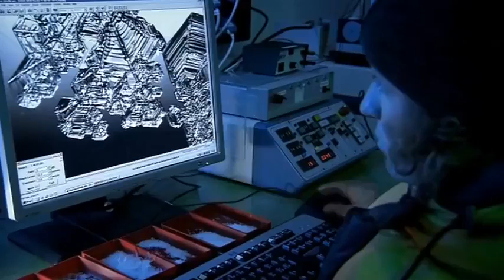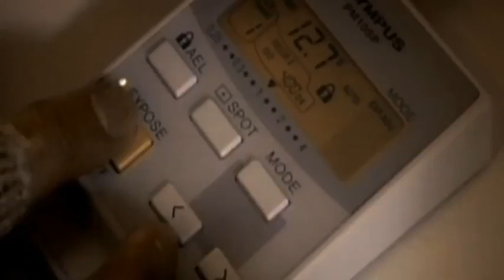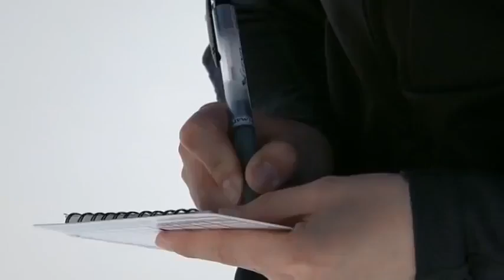BBC I The phenomenon of snow in the wilderness I Wild Animals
Snow refers to forms of ice crystals that precipitate from the atmosphere (usually from clouds) and undergo changes on the Earth's surface. It pertains to frozen crystalline water throughout its life cycle, starting when, under suitable conditions, the ice crystals form in the atmosphere, increase to millimeter size, precipitate and accumulate on surfaces, then metamorphose in place, and ultimately melt, slide or sublimate away. Snowstorms organize and develop by feeding on sources of atmospheric moisture and cold air. Snowflakes nucleate around particles in the atmosphere by attracting supercooled water droplets, which freeze in hexagonal-shaped crystals. Snowflakes take on a variety of shapes, basic among these are platelets, needles, columns and rime. As snow accumulates into a snowpack, it may blow into drifts. Over time, accumulated snow metamorphoses, by sintering, sublimation and freeze-thaw. Where the climate is cold enough for year-to-year accumulation, a glacier may form. Otherwise, snow typically melts seasonally, causing runoff into streams and rivers and recharging groundwater.

Major snow-prone areas include the polar regions, the upper half of the Northern Hemisphere and mountainous regions worldwide with sufficient moisture and cold temperatures. In the Southern Hemisphere, snow is confined primarily to mountainous areas, apart from Antarctica.

Snow affects such human activities as transportation: creating the need for keeping roadways, wings, and windows clear; agriculture: providing water to crops and safeguarding livestock; sports such as skiing, snowboarding, and snowmachine travel; and warfare. Snow affects ecosystems, as well, by providing an insulating layer during winter under which plants and animals are able to survive the cold.